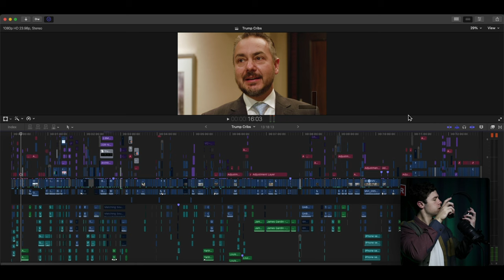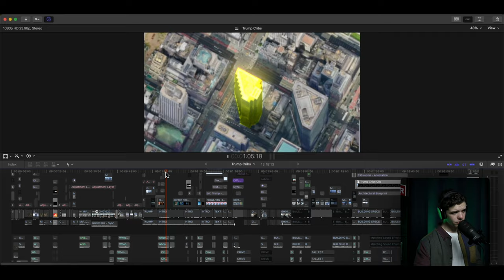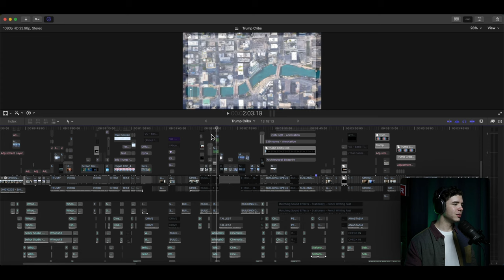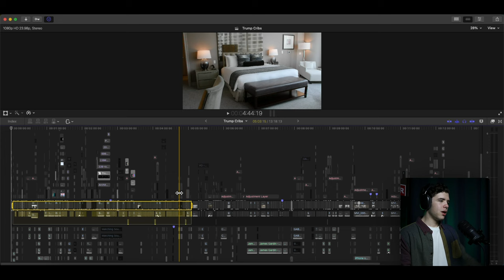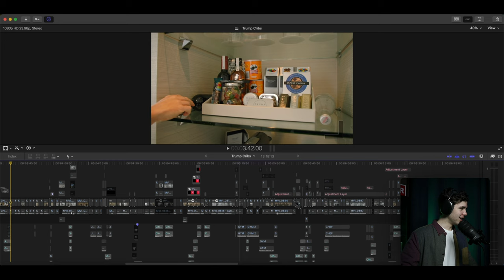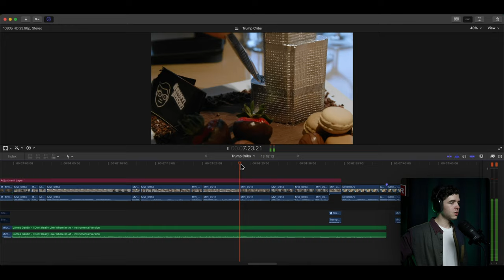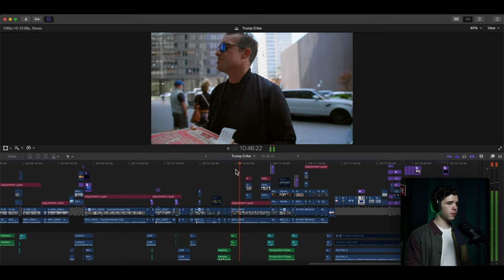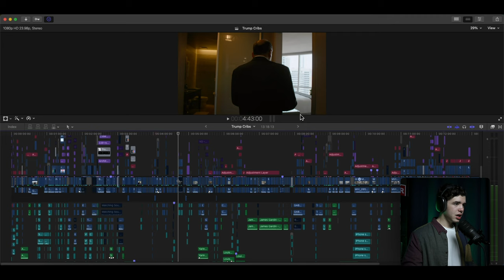Inside Trump's $847,000,000 Hotel | Editing Breakdown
One of the most complicated timelines I've had to work on so far.